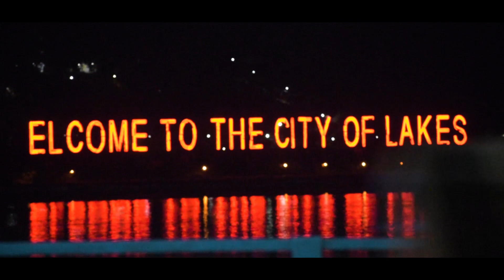THE LAKE CITY OF BHOPAL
(RAJA BHOJ CITY) (PROD OSNDS)